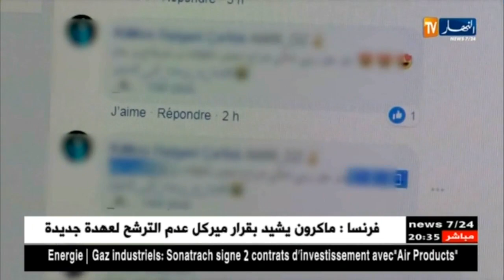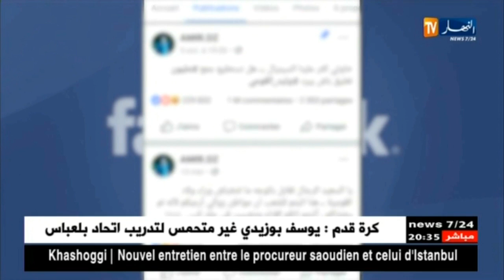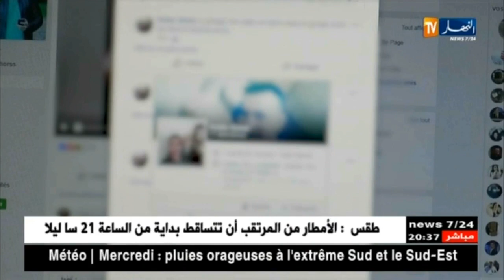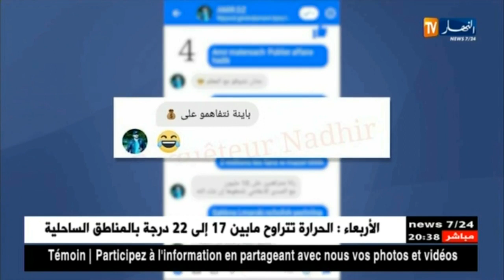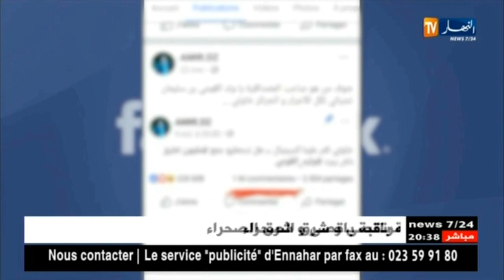بالحجة والدليل.. هكذا كان أمير ديزاد يجند شبكته ويبتز بها الأشخاص